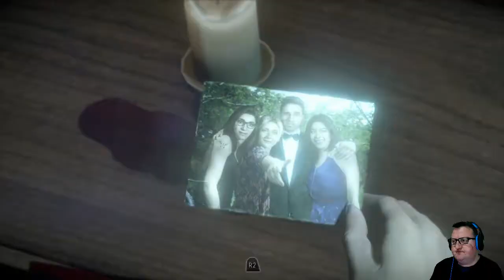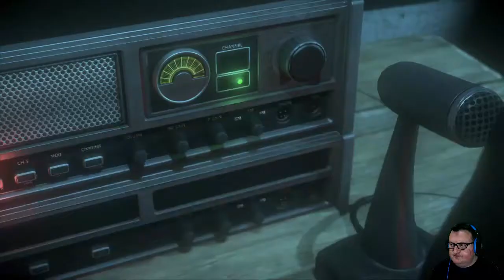Until dawn 10ª parte. Sam es la gran heroina.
Sam escapa del psicópata envuelta en una toalla y descalza sin despeinarse. Emily y Matt piden ayuda pero... Gracias por verlo!!